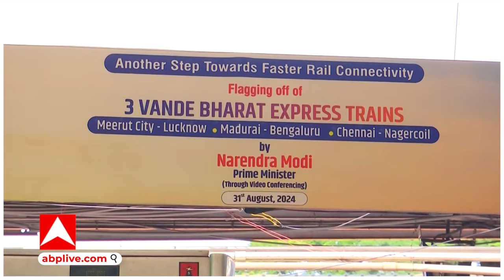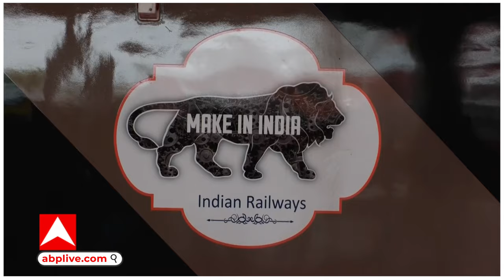Vande Bharat Express: पीएम मोदी ने 3 वंदे भारत ट्रेन को दिखाई हरी झंडी जाने किन शहरों को होगा लाभ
आज 3 वंदे भारत ट्रेनो को हरी झंडी दी दिखाआई गई.. खुद प्रधानमंत्री नरेंद्र मोदी ने आज इन 3 वंदे भारत ट्रेनों को वर्चुअली हरी झंडी दिखाई है... आपको बता दे कि इन ती वंदेभारत ट्रेनों में से एक ट्रेन यूपी में चलेंगी...ये तीनों नई वंदे भारत ट्रेनें कर्नाटक, तमिलनाडु और उत्तर प्रदेश के कई हिस्सों को जोड़ेंगी।